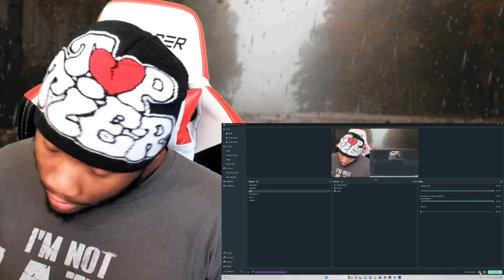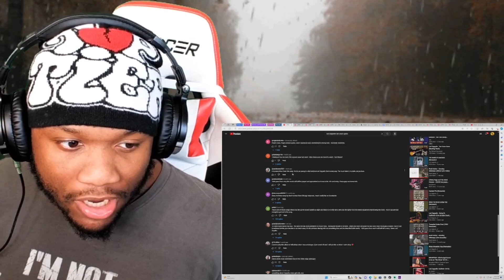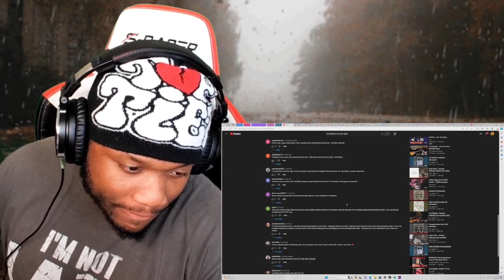THE FLYING CIRCUS -10 YEARS GONE WITH A OKAY RICKK CRITIC INTRO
FILMED AT LANDIS THEATER             FILMED BY JONESY